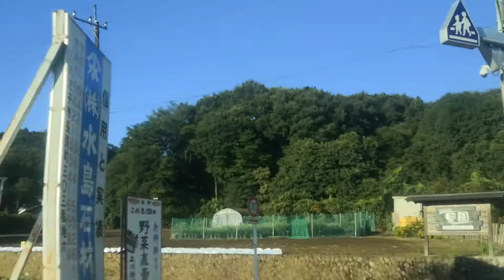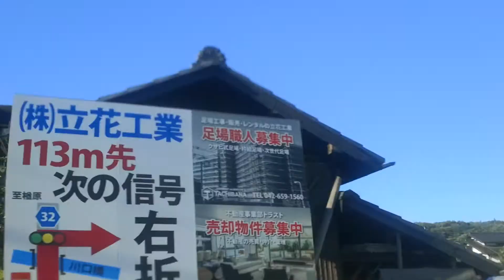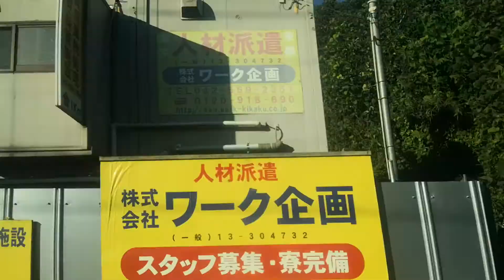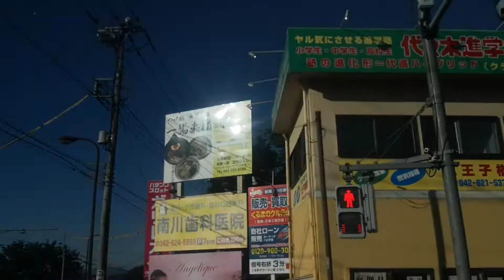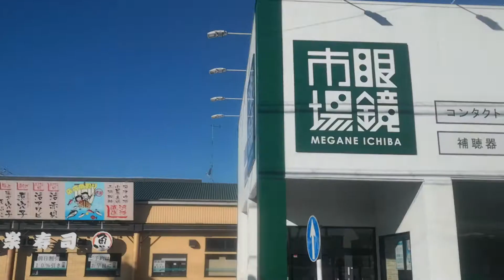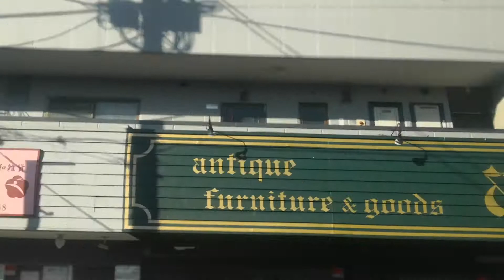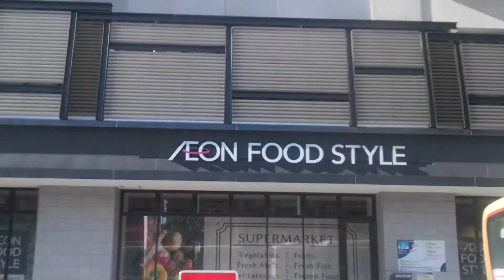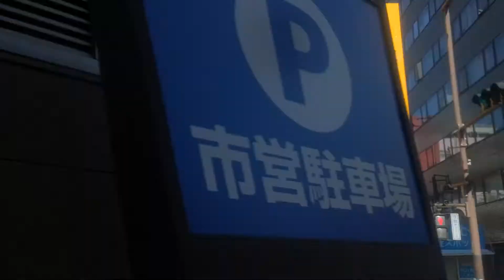【西東京バス 八20】武蔵五日市駅から京王八王子駅 2021/08/05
武蔵五日市駅　秋川橋　中村　小林坂　留原　小峰公園　今熊山登山口　今熊　糀谷　帝京八王子高校入口　久保橋　上川口小学校　田守神社前　戸沢　森山　GMGゴルフ場　圏央道上川橋　影沢　川口橋　川口事務所　川口小学校　上榎木　榎木　新川口　桜株　川口やまゆり館　唐松　楢原町　一本松　神社前　東楢原　西中野３丁目　西中野２丁目　中野　中野上町郵便局　平岡町　本郷横丁　織物組合　八日町四丁目　八日町一丁目　横山町三丁目　横山町　八王子駅北口　京王八王子駅

214人になりました。
とても感謝しております。
215人、216人、217人めざし頑張ります。

コメント・評価ボタン👍👎・
押して頂けると、
歓喜の歌を高らかに歌い上げます。

　　　Tochter aus Elysium🎶

今宵、良い夢を。

You are not alone. Gimme your hands.